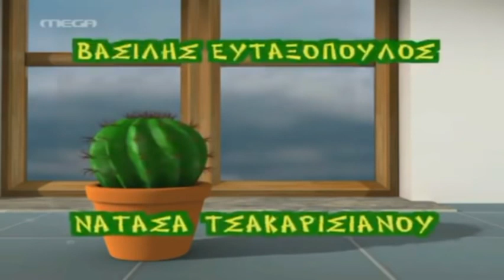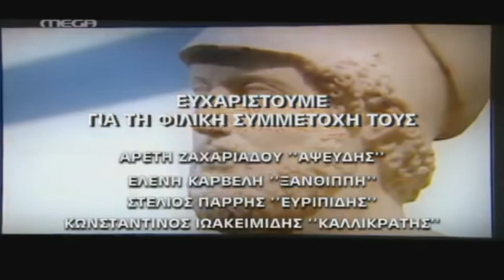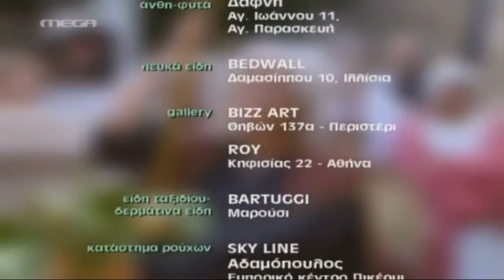"Η Αρχαία Πεθερά" (Τηλεταινία)